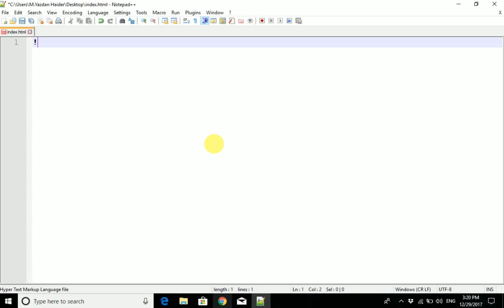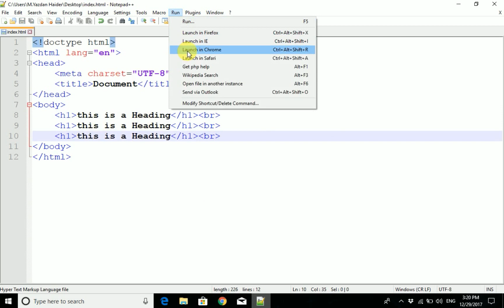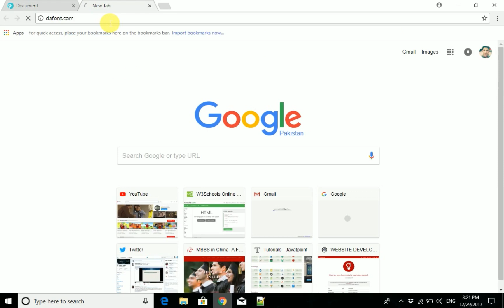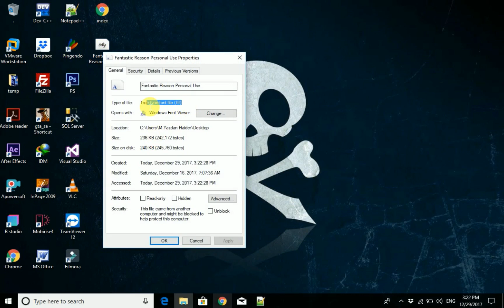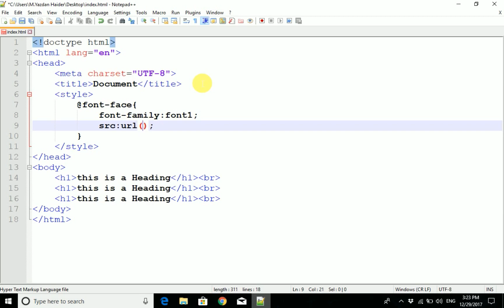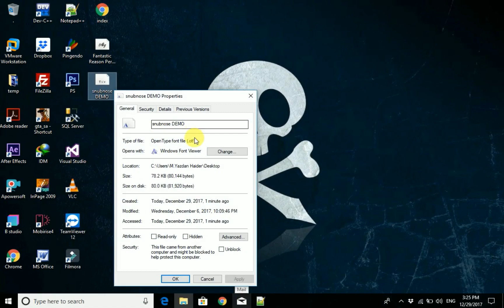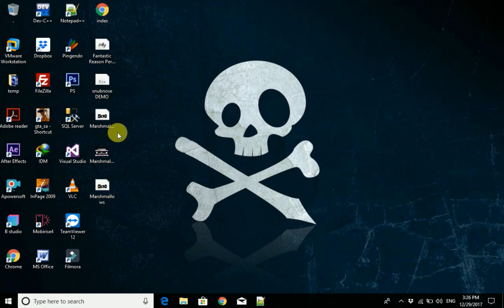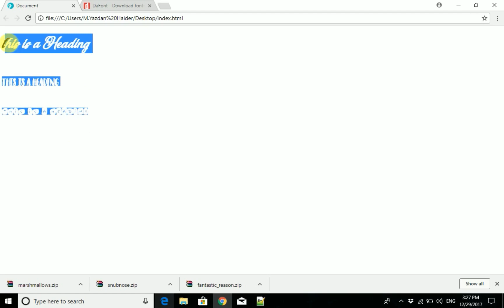19 | Html and Css | External fonts in html | URDU-HINDI | Website Developement | Yazdan Haider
After watching to this video you will be able to use External fonts in your webpage.

19 | Html and Css | Use of External fonts in html | URDU-HINDI | Website Developement | Yazdan Haider